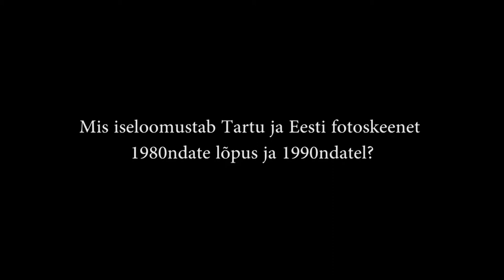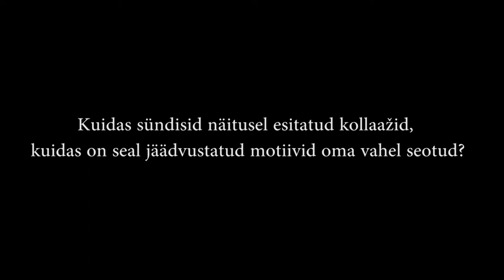Malev Toomi intervjuu. Näitus "Lai kaader I. Tartu foto iseseisev algus"